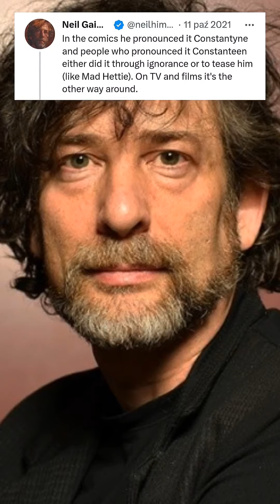krótko o tym jak wymawia się nazwisko Johna Constantine 🔥